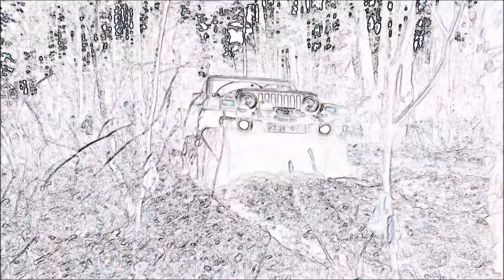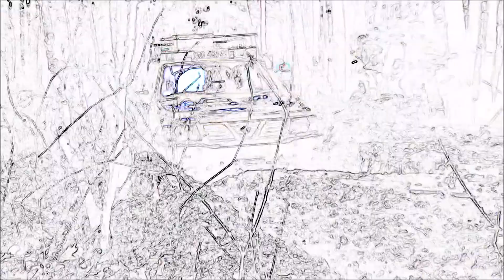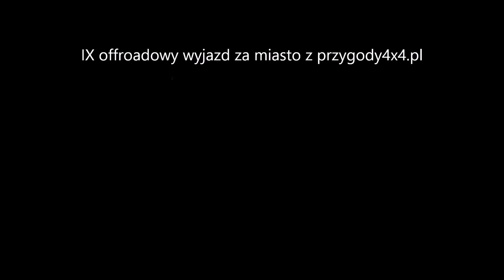20140105 IX offroadowy wyjazd za miasto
IX offroadowy wyjazd za miasto z Przygody4x4.pl